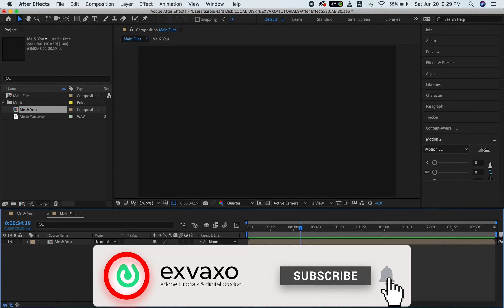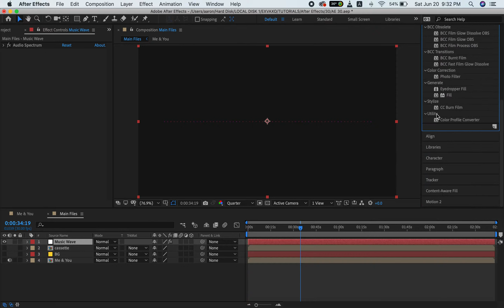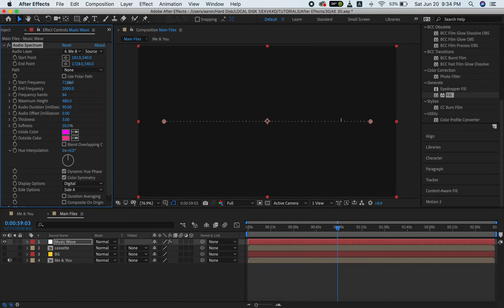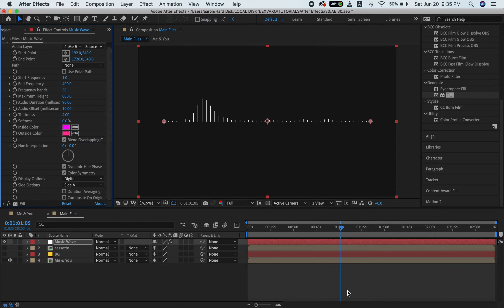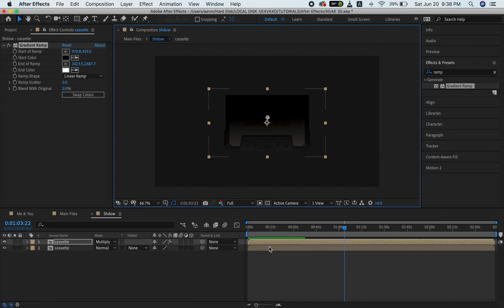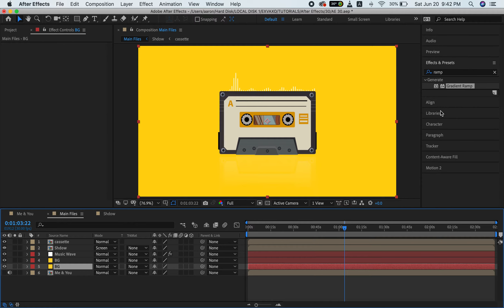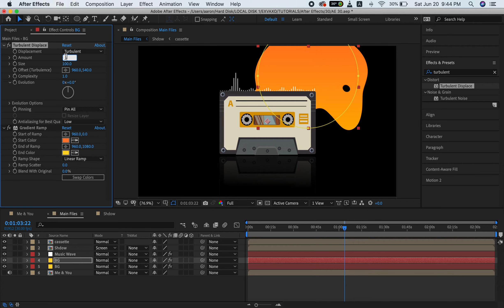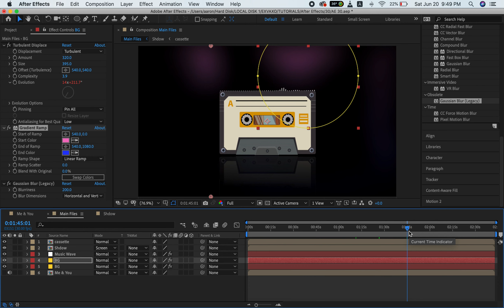After Effects Tutorial - Audio Visualizer in After Effects - Free Project Files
Hey everyone, welcome back to another after effects tutorial, today we are creating How to make Audio Spectrum or Visualizer in After Effects. and Create your own Advance Audio Reactor. I hope you like this.

770+ Ready For Use Graphics Elements After effect and Premiere Pro

Learn After Effects Basics Tutorials - Beginners & Advanced Adobe After Effects Free Motion Graphics Tutorials.